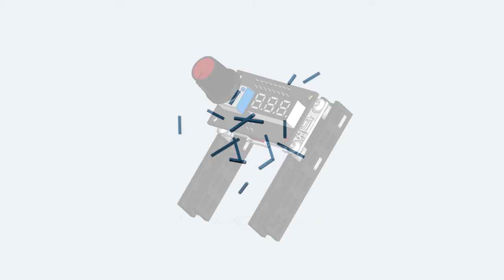PCB's - Totem Assembly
Totem - user-friendly building solutions.

Totem mechanics:
- One size of beams – unleash your imagination. Cut the plastic beams into the required lengths.
- One size of boards – need a special size of a board to cover of attach something? Cut it in a shape you want!
- No need of having the exact length of beams or other parts for your project.
- Special nuts that stay in the structure before bolts are tightened.

Totem is an open source all-in-one unique construction system for makers of all levels.
The Totem construction system provides mechanical parts, electronic modules and software solutions.

Discover the joy of making!